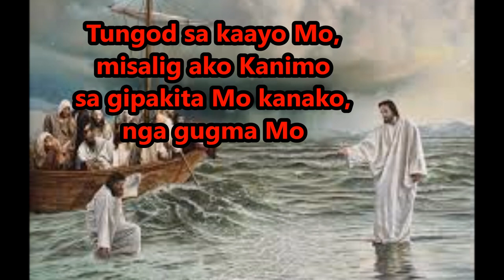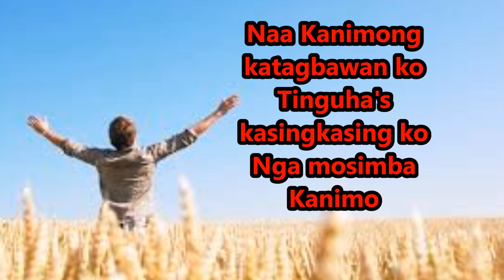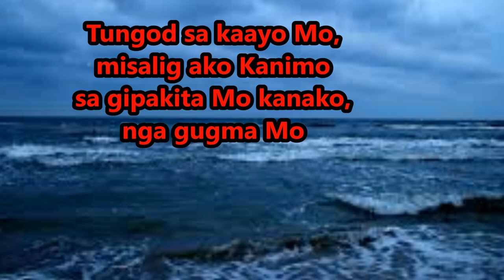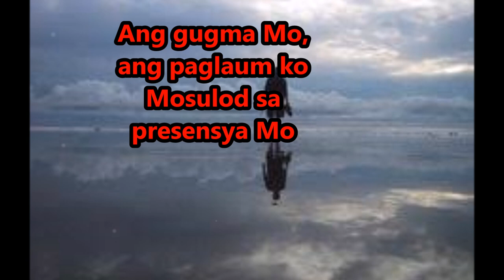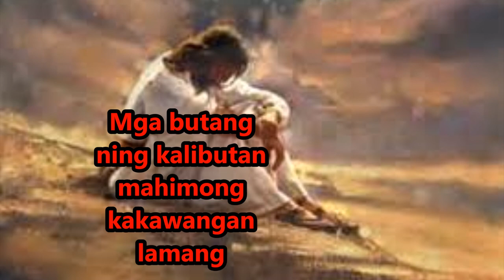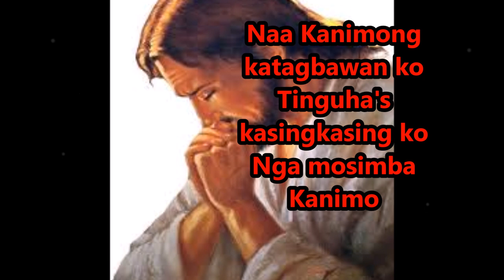IKAW RA(lyrics) by victory band!!!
Best visayan worship song!!!